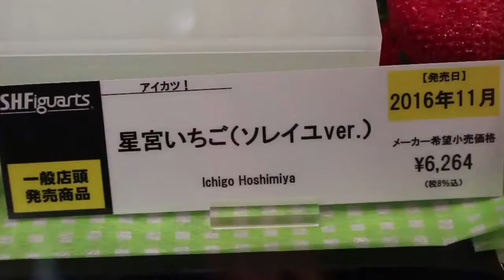S.H.Figuarts Ichlgo Hoshimlyo (soleil Ver.) display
S.H.Figuarts 星宮いちご（ソレイユVer.）